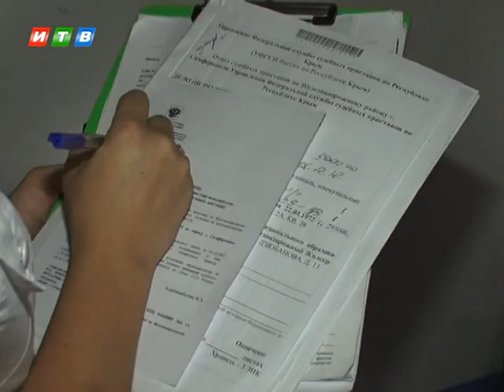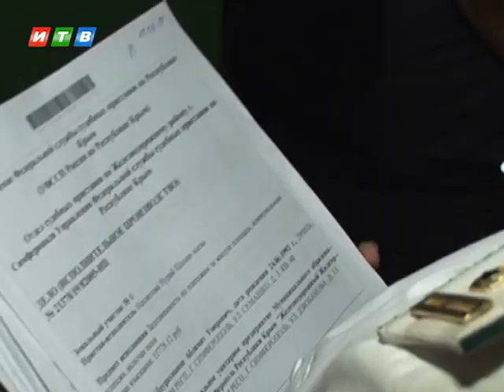Судебные приставы проверяют должников по коммуналке